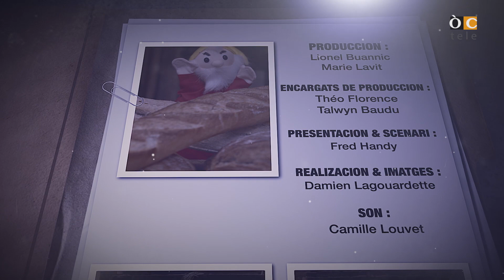Lo trufandèc / Le truffandec - Los Secrets de Fred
(ÒC) Avisatz-vos, Trufandèc qu’ei un bon esperit a casa mes en la panisseria, qu’ei un malin ! Que cor a l’entorn deus horns entà sabotar las en·hornadas de las soas victimas. Fin finau, qu’ei un companh de purmèra devira tà Fred !

(FR) Attention, Trufandec est un bon esprit à la maison mais à boulangerie, il est malveillant ! Il hante les alentours des fours pour saboter les fournées de ses victimes. Finalement, c’est un compagnon de premier choix pour Fred !

📺 Arretrobatz las darrèras emissions e d'autes programas inedits sus la nosta cadena ÒCtele
Retrouvez les émissions et d'autres programmes inédits sur notre chaîne ÒCtele :